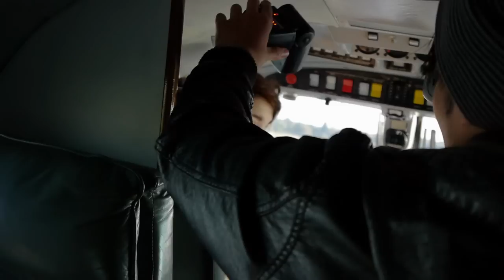Pilot & Flugzeug - Fashion Shooting - Making Of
A really exciting Day with a lot of really beautiful Airplanes!
Very Special Thanks to the Management of Airport Mainz-Finthen